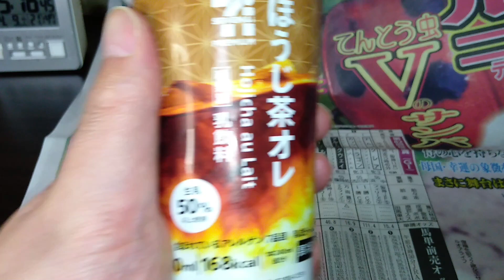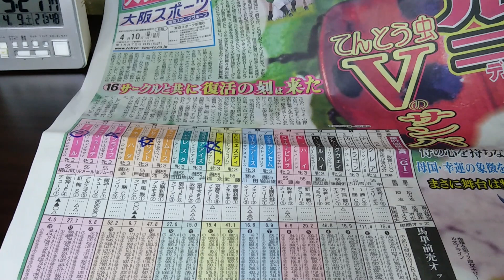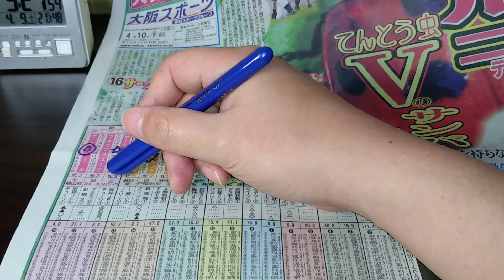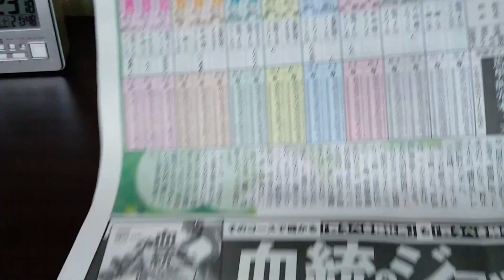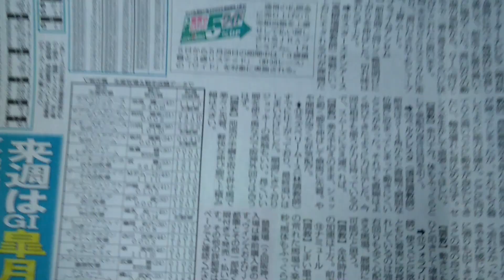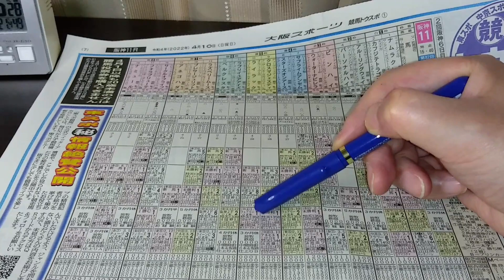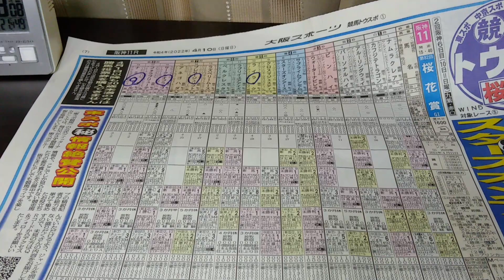【競馬予想】2022桜花賞予想♪本命は皆様の予想通りのアノ馬！！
桜花賞の予想です。